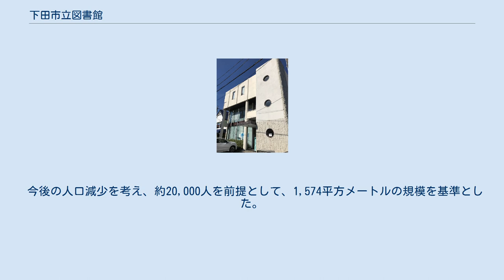下田市立図書館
下田市立図書館（しもだしりつとしょかん）は、静岡県下田市にある公立図書館である。
 1975年（昭和50年）に、下田市は旧下田町立図書館を解体し、図書館を新築工事を開始した。
工事期間中の図書館業務は、公民館（現在の消防署）を利用していた。
1976年（昭和51年）、現在の図書館が完成する。
2011年（平成23年）より、図書館システムインターネット予約ができるようになっている。
 現在の下田市立図書館は、建築後長い期間が経過し、老朽化・耐久性・蔵書スペース不足などの課題とともに、視聴覚資料の貸出設備、バリアフリーな設計、駐車場の増加と言った、地域と連携したサービスの提供・ニーズの拡大に対応できていない。
そのため、2011年に、下田市教育委員会は、新市庁舎との複合施設として図書館の基本的な構想の検討した。
翌年の2012年5月には、図書館を合築した新庁舎の説明が、市議会全員協議会で行われた。
さらに、翌月25日には新庁舎等建設基本構想・基本計画審議会がこの構想を妥当とする答申書を市長に提出していた。
 しかし、用地選定の途中で、静岡県の下田総合庁舎でも高台移転の検討が始まったため、経費削減の観点から、図書館（と併設予定だった保健センター）は、津波時に1階・2階の浸水が想定される現在の下田総合庁舎に移転させる方針に切り替えた。
 施設設備の考え方のアウトラインは下記のように整理している。
 今後の人口減少を考え、約20,000人を前提として、1,574平方メートルの規模を基準とした。
一般開架（キッズスペース、AVコーナー、障害者コーナー、PCコーナー、レファレンスコーナー、学習室、多目的室等、郷土資料コーナー、行政資料コーナー）の拡充を検討し、閉架書庫（図書全般、郷土資料・行政資料等）の充実、バックヤードの充実も検討されている。